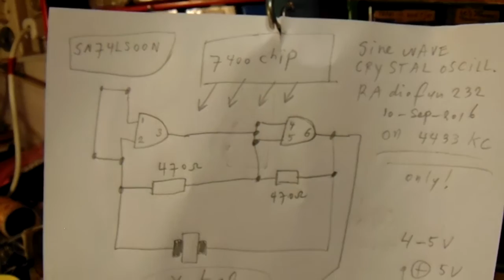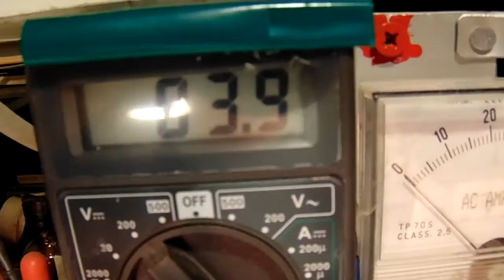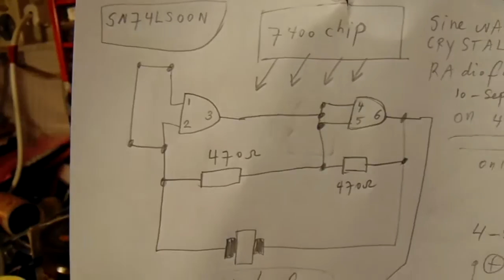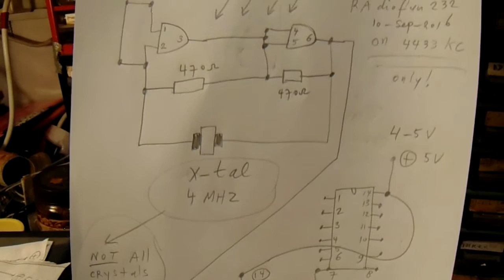7400 LS digital chip creates a sine wave on 4 Mhz (schematic)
How to use a digital 7400 Chip (mother of all digital chips) to create a sine wave with the help of a 4 MHz crystal. The circuit is very sensitive on supply voltage variations, but anyway, perhaps useful for a certain application.
There you find all the links to different electronic circuits, with schematics, etc in the comments section (indexes).